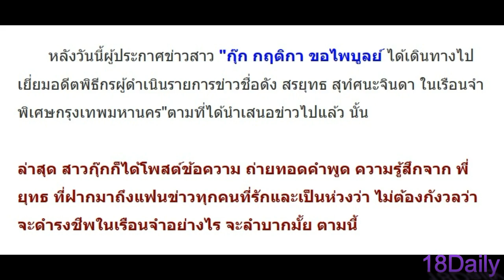อ่านแล้วจุก! สรยุทธ ส่งประโยคนี้ฝาก กุ๊ก กฤติกา มาจากเรือนจำ!!